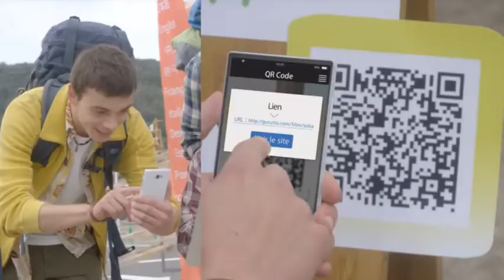NCAAF 2017 Portland State at Oregon State